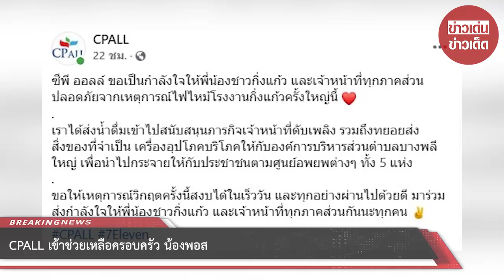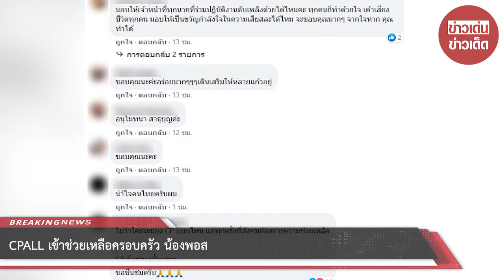CPALL เข้าช่วยเหลือครอบครัว น้องพอส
ขอขอบคุณ : CPALL
ขอขอบคุณข้อมูลจาก: